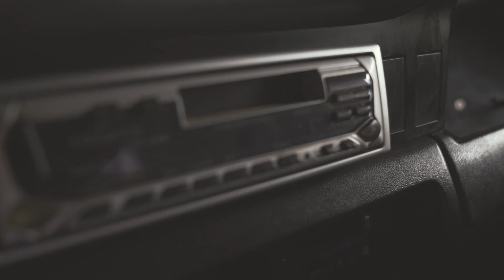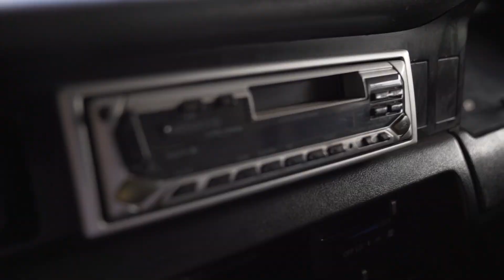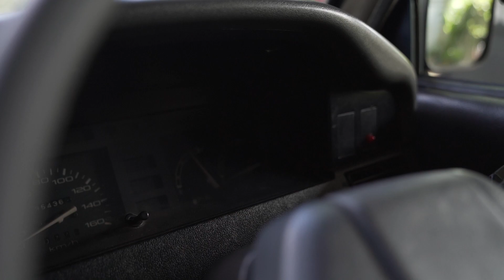Toyota Kijang Grand Extra KF50 1994 | Mulai Terlupakan Pamornya?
HALO!!!
SETELAH SEKIAN LAMA KITA BALIK LAGI...YUP..SHOOTING INI SUDAH SETAHUN LALU...NAMUN KARENA KESIBUKAN DAN COVID 19..KITA MENUNDA BANYAK PROYEK SHOOTING KITA..

REVIEW KALI INI SAYA DAN MAGA INGIN MELIHAT SALAH SATU KENDARAAN POPULER DI INDONESIA YANG JUGA KENTAL DENGAN ISTILAH MOBIL PEJABAT,MOBIL OM OM,MOBIL SUGARDADDY SAMPE MOBIL OKB..

YAP...KIJANG...KITA INGIN MELIHAT BAGAIMANA PERUBAHAN KIJANG..DAN BAGAIMANA KIJANG MENJAGA STATUSNYA DARI TAHUN KE TAHUN...

WELL..LANGSUNG SAJA...SELAMAT MENONTON!